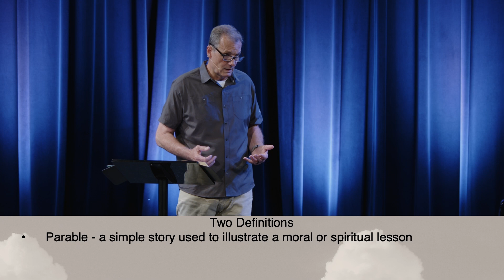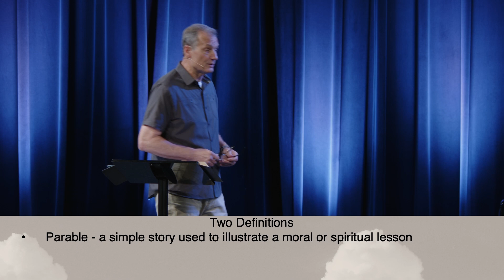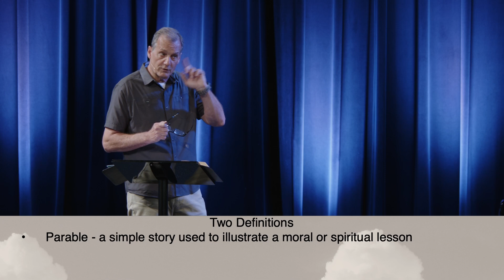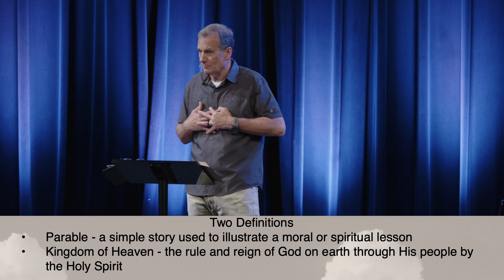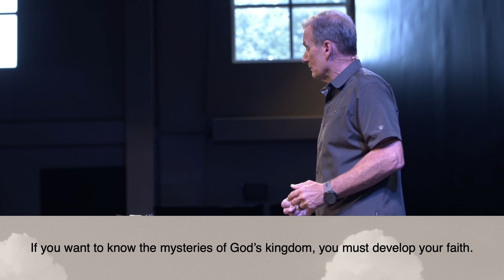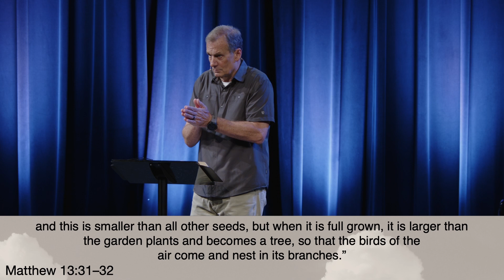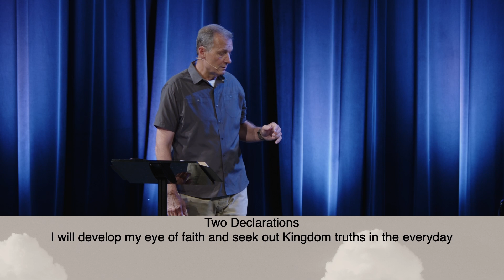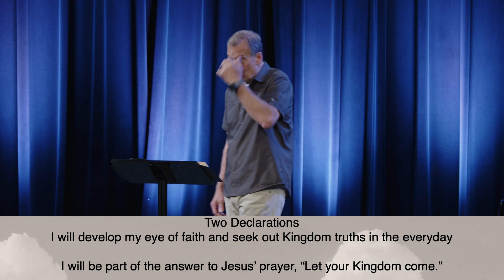Kingdom Thinking 101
Join Sr. Pastor Will Davis, Jr. for the first message in our "Kingdom" series as we break down the lofty reality of the Kingdom of Heaven in Jesus' parables.